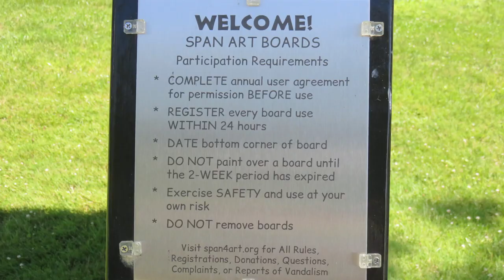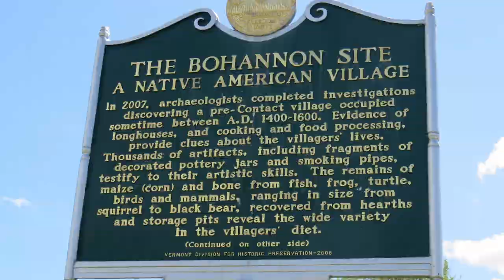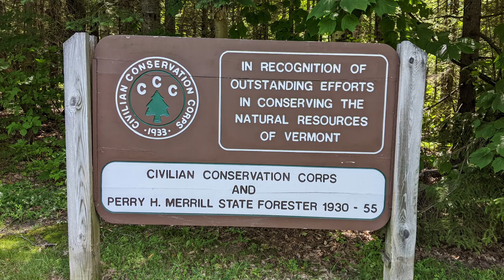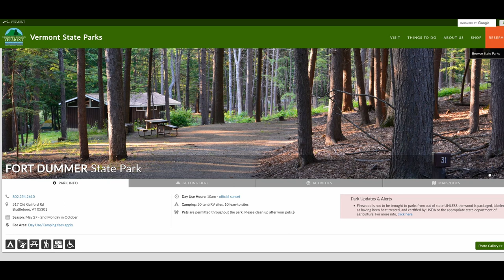Summer 2022 -- 3 Beautiful Vermont State Parks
In this video we are sharing three state parks we visited in Vermont ; Lake Carmi, Allis, and Fort Dummer State Parks.